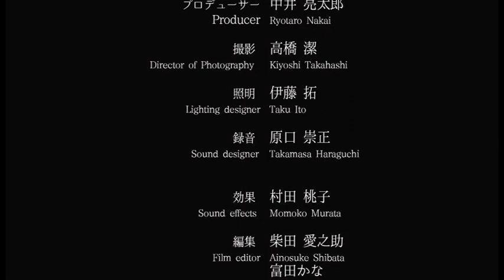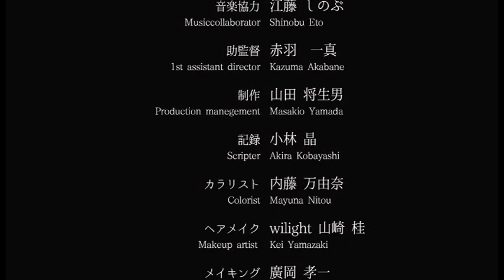【映画フル】最後のお願い 死に場所を求めて彷徨う男が出会ったのは障害者施設の人々そして死に行く女・・・男が最後に決断したこととは・・・ブラックコメディ